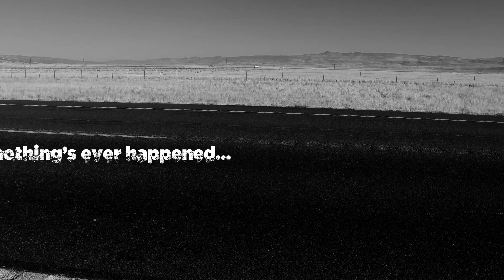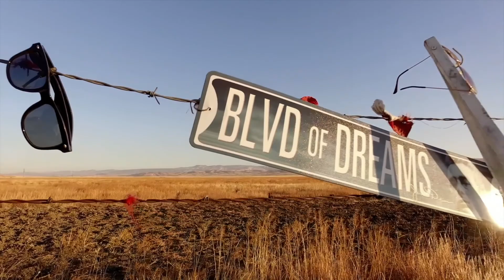NOWHERE (Rte 66 Trip)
The trip began in Massachusetts, but was focused on Point A, Chicago, where Rte. 66 launches. With absolutely no prior intentions, an inner voice said, “Go to his (the 'Rebel's) hometown!” So I broke schedule never knowing this would be a three part serendipity! Dave Doty was the second serendipity, an accidental waypoint when we were the only two people to stop at the iconic glass and steel sign in the middle of the desert. It was he who had the personal connection and he who led me to Cholame, CA in spite of it not being in the plan!